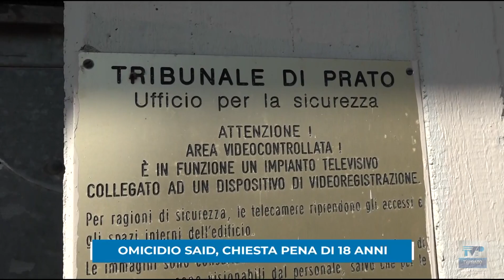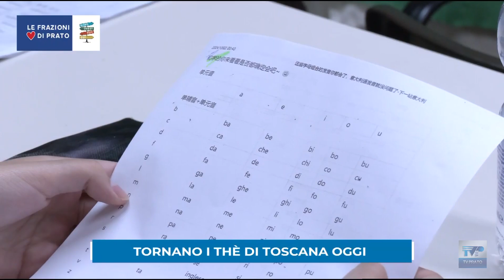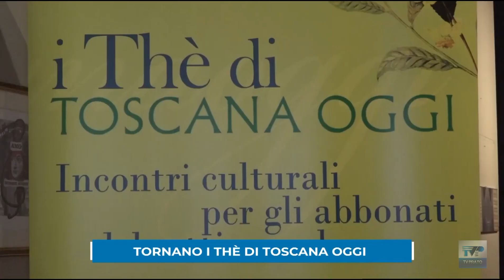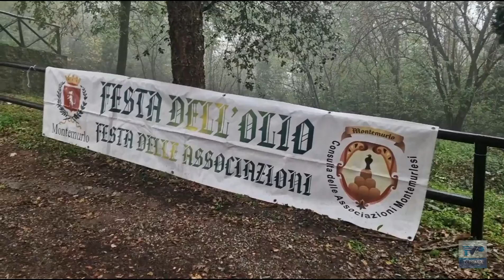Telegiornale della sera del 18/11/ 24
Ecco il sommario:

➤Omicidio Said, chiesti 18 anni per l’imputato. Slitta la sentenza: il giudice ascolterà un altro testimone.
➤Crisi tessile, nuovo appello del distretto al Governo. Confartigianato: “La Regione si faccia portavoce delle istanze condivise”.
➤Piazza delle Carceri, sabato l’ennesima lite e raid sulle auto nei dintorni.
➤Qualità della vita, Prato perde 10 posizioni nella classifica di Italia Oggi. Male sanità e sicurezza.
➤Nuova sconfitta del Prato che perde ad Altopascio. La Zenith torna a vincere: superato il Tuttocuoio.